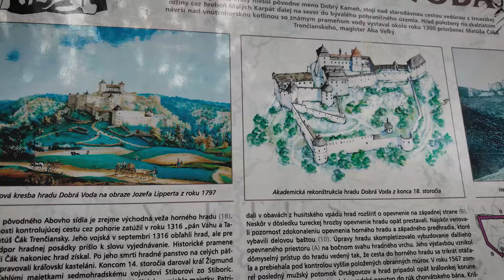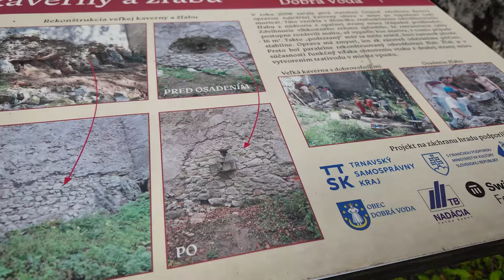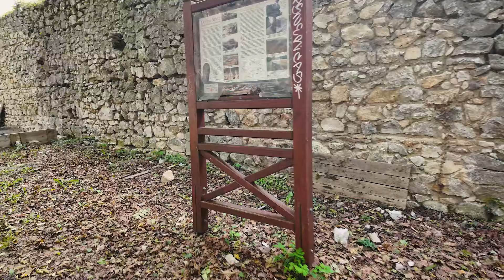Hrad DOBRÁ VODA - SLOVAKIA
Výlet na hrad Dobrá Voda v okrese Trnava na pohorí Malé Karpaty.
Príjemný nenáročný výlet so psíkom na zrúcaninu hradu. Cesta od parkoviska na hrad bola približne 30minút pekným lesom. Hrad bol celkom veľký a zaujímavý. Z dronu vyzerá ako loď na rozbúrenom mori.